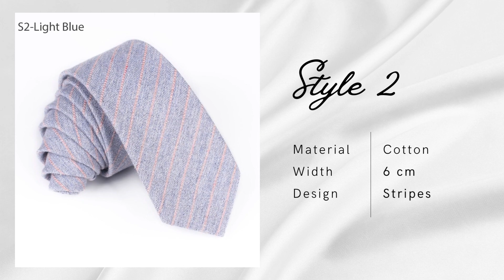Capex - We Design & Manufacture Cotton and Silk Neckties | Spring & Summer Collection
We Supply Necktie, Bowtie, and Pocket Square and work with most materials and techniques.

Custom Design, Logo Ties, Low MOQ, Direct Supplier

CAPEX INDUSTRIAL (ASIA) LIMITED: Ties, Scarves & Neckwear Production Specialist

Company Address: Unit 1001, 10F, Tower B, Regent Centre, 63 Wo Yi Hop Road, Kwai Chung, Hong Kong

Factory address: 188 Haoyunlai Road, The North Industrial Park, Shengzhou, Zhejiang, China